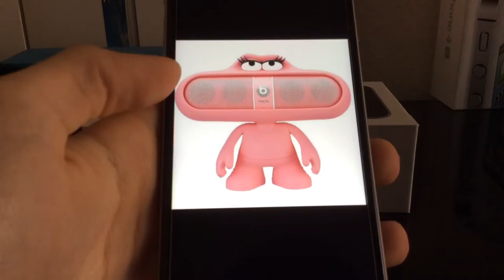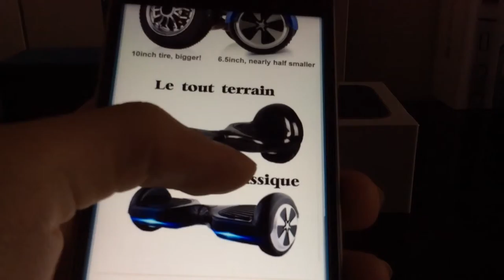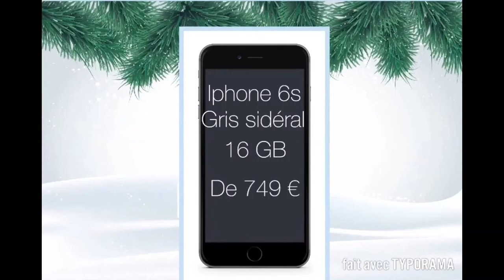Résultat du concours high tech de fin d'année .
Félicitation aux trois grands gagnants.